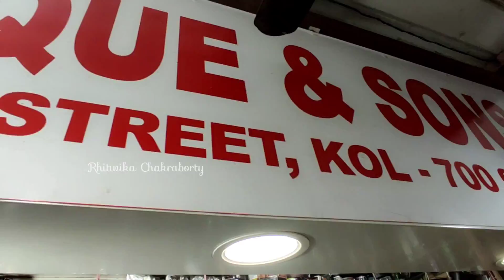New Market Durga Puja Collection 22 | Esplanade Summer Shopping | Kurti Dress Shoes Gown Top Tees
Hi everyone i hope all of you are doing well.

In this video i've shared my Esplanade Summer Collection Vlog. My Favourite Shopping Vlog. if you are looking for Cheapest yet good quality items like clothes,jewelleries, Shoes, or any Cosmetics ,From top to bottom at reasonable prices, any item you can find in Esplanade Kolkata which is located in South Kolkata.

Esplanade Market Timing👇👇👇
Usually the Esplanade Market opens at around 👉11 am and it closes down at around 👉9pm.

 From Variety of everyday items you can find in this Esplanade vlog 2022 . One of the largest markets in kolkata. You can get all types of items of your choice at very cheap prices, be it bags, clothes, cosmetics, etc. Its located in South Kolkata. This place is highly recommended for shopaholics. A Must visit place in Kolkata.
Your trips to Kolkata will remain incomplete if you don't visit Esplanade market for shopping. You can get everything that you dream off.  For men too, there are exclusive shops selling traditional kurta, Watches, Clothings, Shoes actually everything you will find. New Market bangla vlog 2022 will give you an idea to shop at Esplanade during summers in 2022 . kolkata new market winter collection vlog will blow your mind if you are a shopping lover.

Esplanade vlog 2022
Summer collection vlog Esplanade
New market esplanade kolkata
Rhitwika Chakraborty
new market collections 2022
New Market Summer Collection haul 2022
new market
markets vlog
bengali vlog
Esplanade 2022
Esplanade Inner Garments Collection 2022
Esplanade Saree Collection 2022
Esplanade blouse collection 2022
Esplanade kolkata New Collection 2022 | Bengali
Esplanade kurti collection 2022
Rhitwika Chakraborty
Summer collection vlog Esplanade 2022

© all of the content in this video is made by the creator (RHITWIKA CHAKRABORTY) . Content displayed is subjected to copyright. None of the above content from any video should be used without my prior permission.
muchlove ❤❤❤

Esplanade kolkata summer valentine's week special 2021
Esplanade summer collection
Haul
indian vlogger
vlogs
Bengali Vlog
daily vlog
try on haul 2022 , my bengali vlog, shopping at esplanade